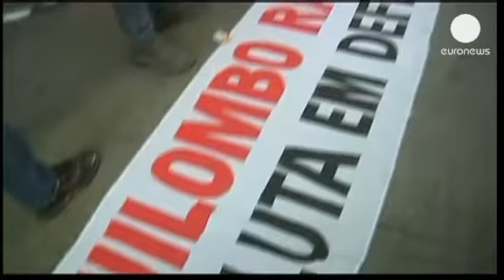تظاهرات ده ها هزار نفری مخالفان دولت در برزیل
همزمان با مسابقه نیمه نهایی جام کنفدراسیونها بین...

همزمان با مسابقه نیمه نهایی جام کنفدراسیونها بین برزیل و اروگوئه تجمع مخالفان در اطراف استادیوم محل برگزاری این بازی به خشونت کشیده شد.

حدود پنجاه هزار نفر در این تجمع شرکت کرده بودند.

در حالی که معترضان به طرف پلیس سنگ پرتاب می کردند نیروهیا پلیس ضدشورش با استفاده از گاز اشک آور تلاش می کردند آنها را متفرق کند.

خشونتها زمانی آغاز شد که گروهی از معترضان از موانعی که پلیس قرار داده بود عبور کردند.

ساعاتی قبل از این درگیریها تجمع بزرگ مخالفان دولت با آرامش برگزار شده بود.

یک روز قبل از این درگیریها کنگره برزیل راه را برای اجابت خواسته های معترضان هموار کرد.

اعتراضهای سراسری از حدود دو هفته قبل شهرهای بزرگ برزیل را ناآرام کرده است.

«من به اینجا آمده ام تا این که چیزی را تغییر بدهم. تا برای حق و حقوقمان بجنگم و برزیل کشور بهتری بشود.»

«من 57 سالم است و اینجا آمده ام تا فریاد بزنم که دیگر بس است.»

دیلما روسف، رئیس جمهوری برزیل پیشنهاد برگزاری همه پرسی در رابطه با اصلاحات اقتصادی و سیاسی را مطرح کرده است و وعده داده که برای پروژه های رفاهی بودجه ویژه ای در نظر گرفته شود.

خواسته اصلی ده ها هزار نفر از مردمی که در شهرهای بزرگ برزیل به خیابانها آمده اند شرایط بهتر آموزشی و بهبود خدمات اجتماعی است.

اعتراضهای سراسری در شهرهای مختلف، از تظاهرات در شهر سائو پائولو و در اعتراض به افزایش ناگهانی قیمت بلیت اتوبوسها آغاز شد.

به جز افزایش قیمت هزینه حمل و نقل عمومی، معترضان از افزایش هزینه های جام جهانی سال آینده که فشار آن بر دوش مردم است هم خشمگین هستند.